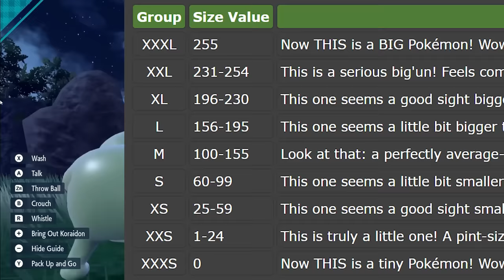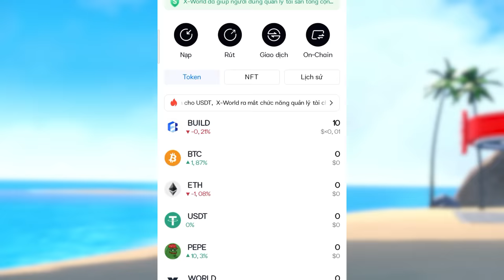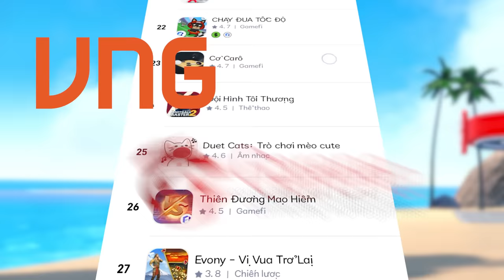Tui bắt SHINY HIẾM NHẤT từng tồn tại...?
Đây là hành trình thử thách bản thân đi bắt con Shiny Venasaur hiếm nhất từng xuất hiện...
👉 Chơi XWORLD nhận thẻ cào, thẻ game rút về momo free, link tải
👉 Nhập mã mời của kênh để nhận quà nha: S3F9GH